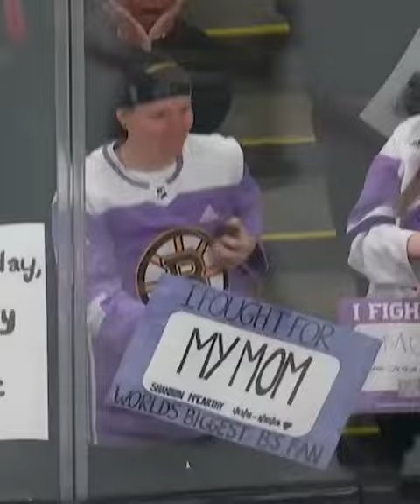Heartwarming Moment at Boston Bruins' "Hockey Fights Cancer" Night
Charlie Coyle's heartwarming gesture during the Bruins' Hockey Fights Cancer night - a testament to the power of compassion. 💛🏒

During the pre-game skate as forward Charlie Coyle, touched by a fan's heartfelt sign, took action. 🙌 With a simple yet powerful gesture, he sent a puck over the glass, offering comfort and unity to a family in the midst of a difficult battle.  🫶

Video from: NHL